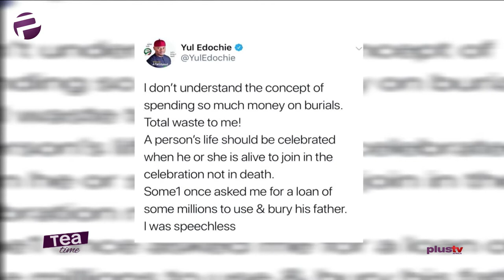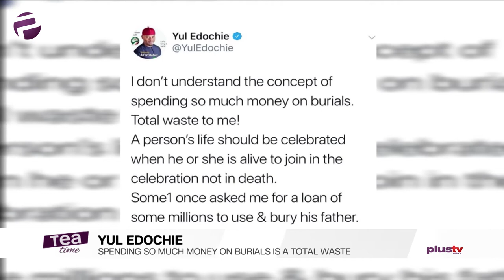Spending So Much Money On Burials Is A Total Waste To Me - Yul Edochie